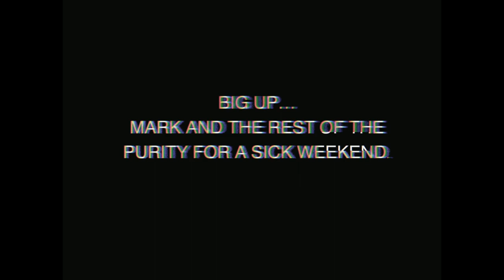GRAFF/FEST 2023 @ PURITY BAR AND VENUE WOLVERHAMPTON UK